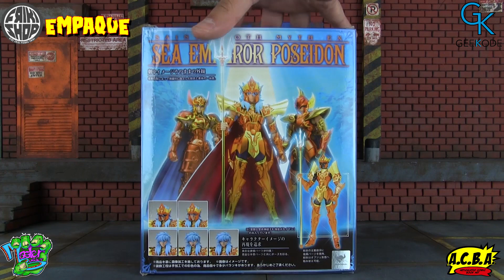Review Poseidon Myth Cloth EX en Español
Reseña de Poseidón EX Myth Cloth de Bandai y Tamashii Nations